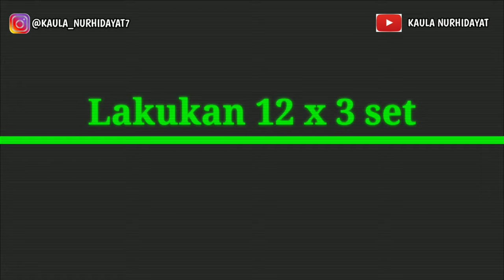Latihan Bareng Kaula Nurhidayat Spiker Muda Calon Andalan Timnas Indonesia